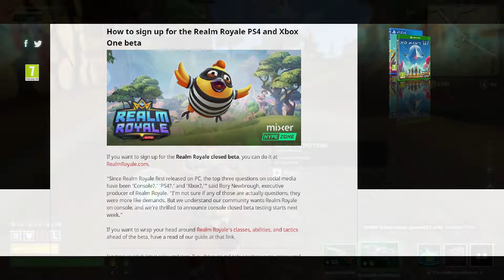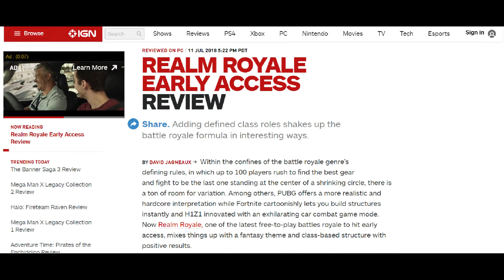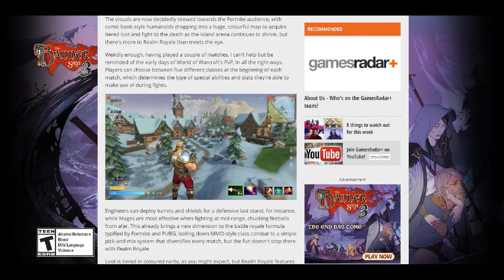REALM ROYALE PS4 CONSOLE BETA!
Realm Royale is a game that was spun out of the previous release from Hi-Rez studios: Paladins. It works just like any other battle royale game by dropping 100 players into a large map that has a shrinking playable area. However, Realm Royale mixes up this formula by adding a variety of classes to choose from, the ability to craft weapons and armor and a fantasy-themed atmosphere. In this video, I discuss the overall features present in the game, and how they stack up to PUBG, Fortnite and H1Z1.

To register for the Realm Royale Beta, remember to sign up on the